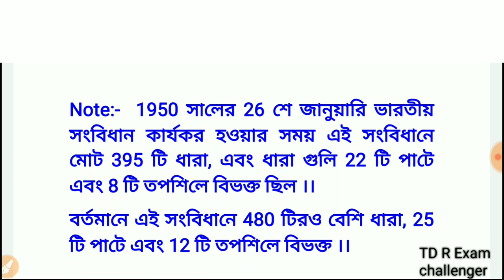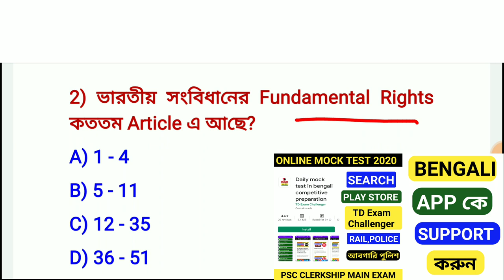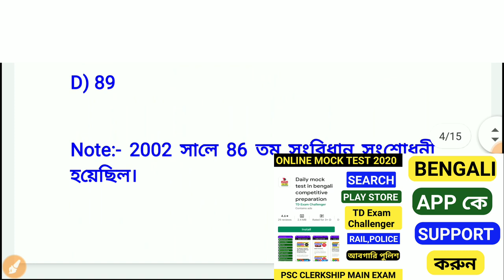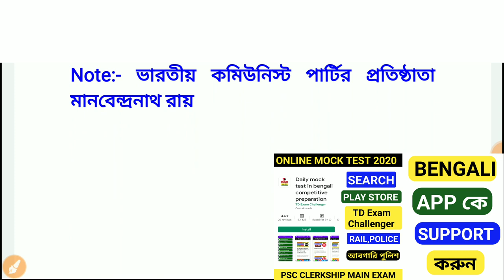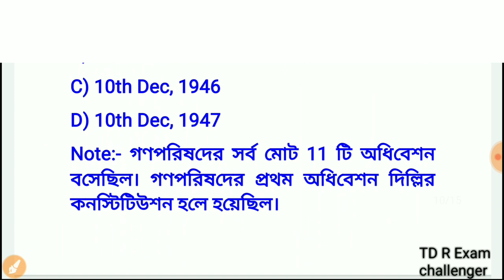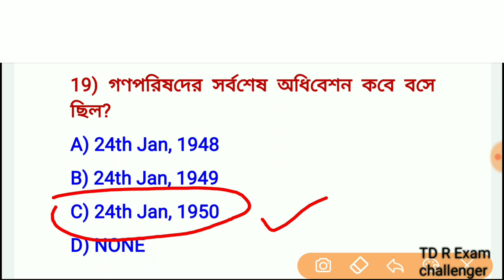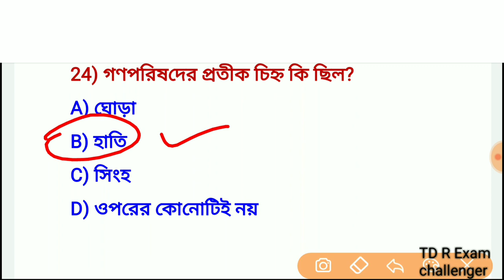ভারতের সংবিধান -01 | Target Abgari Main ,WBP 2020 , KP 2020 ,Rail, General knowledge class #01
প্লে স্টোরে সার্চ করুন - "TD exam challenger "

Application Name - "Td exam challenger "